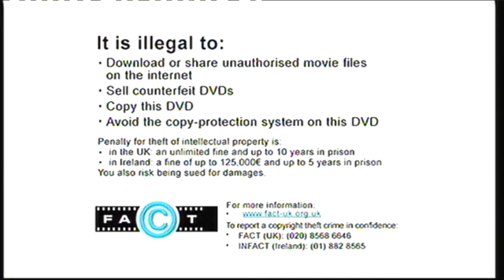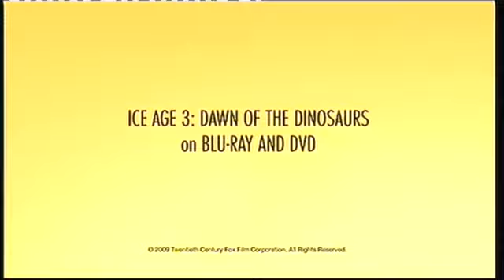Opening To Río 1 Dvd UK 2011